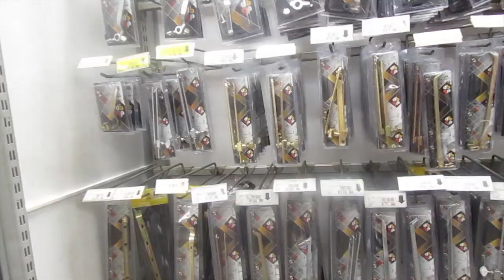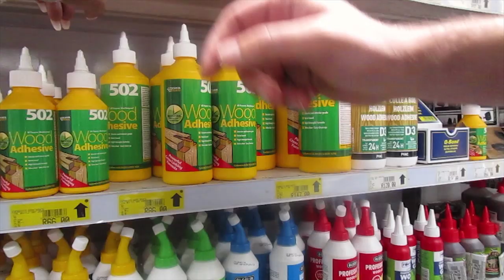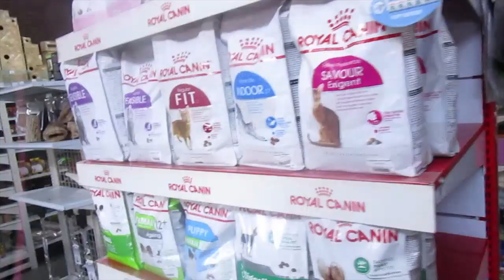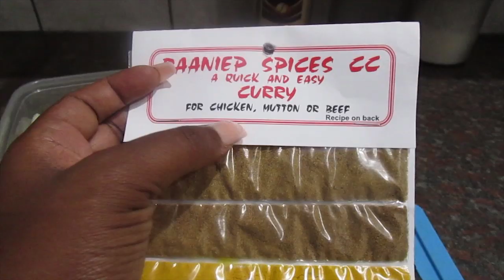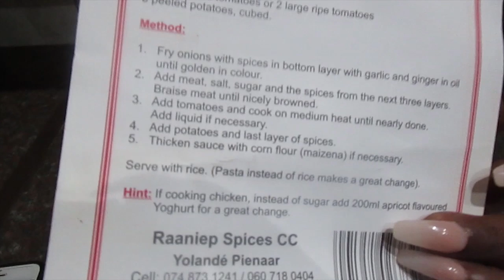VLOGMAS DAY 9 - BABY CRIB IS DONE | Tondie Phophi